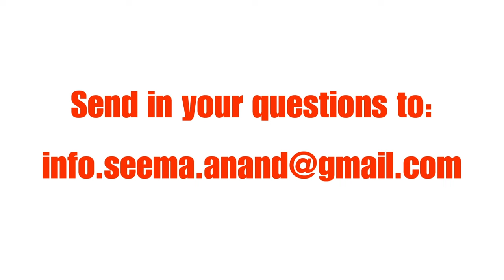Dealing with vaginismus | Seema Anand in conversation with Dr. Anvita Madan-Bahel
Let’s talk about VAGINISMUS! 🌸

Vaginismus is a sexual health condition that causes the muscles surrounding the entrance to the vagina to involuntarily tighten, making penetration almost impossible and extremely painful.
Vaginismus can affect people differently. Some find that they cannot insert anything at all into their vagina whereas others may be able to use period products like tampons but experience terrible difficulty and pain with penetrative sex which can impact their relationships.

We need everyone to understand that this is a very real and very distressing condition. People are often told “it’s all in your head” - but that mental disruption is causing a physical response!! According to doctors, Vaginismus is caused by a dysregulation in the limbic system (a group of structures in your brain that regulate motivation, memory, and emotion). But this does not make either the physical or emotional pain any less!

✨How do you know you have Vaginismus?
It’s not difficult to diagnose Vaginismus, it generally manifests as painful intercourse or fear and anxiety at the thought of penetration, but the treatment can be very complex and long, so the sooner you get started the quicker your chances are of healing.
If you are finding sex painful or anxiety inducing please don’t brush it off, go see a doctor. Sex should never make you miserable!!!

Dr. Anvita Madan Bahel and I have tried to answer most of the questions that you all sent it in about Vaginismus. We hope this helps you on your journey of dealing with it!

If you would like advice from Seema Anand or a consultation with Dr. Anvita Madan-Bahel, send us a brief question/message to: